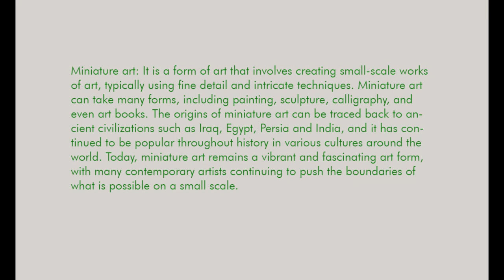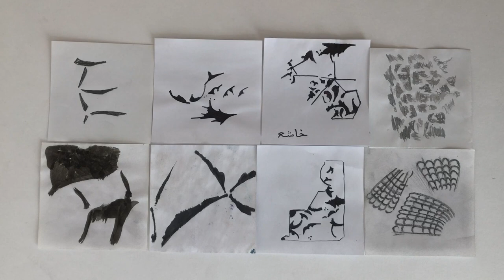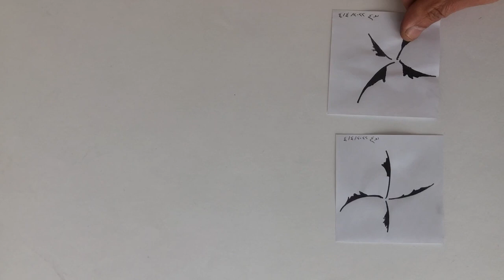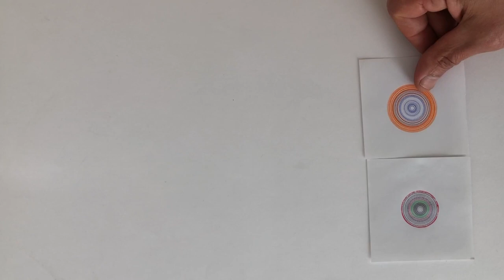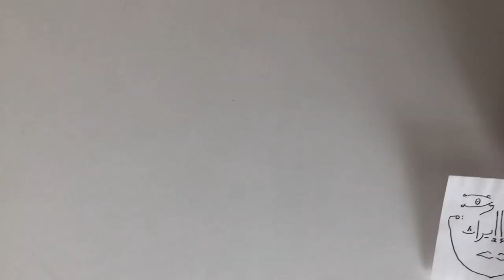My Miniatures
Miniature art: It is a form of art that involves creating small-scale works of art, typically using fine detail and intricate techniques. Miniature art can take many forms, including painting, sculpture, calligraphy, and even art books. The origins of miniature art can be traced back to ancient civilizations such as Iraq, Egypt, Persia and India, and it has continued to be popular throughout history in various cultures around the world. Today, miniature art remains a vibrant and fascinating art form, with many contemporary artists continuing to push the boundaries of what is possible on a small scale.

Timecodes
0:00-Start
0:03-title
0:47-Introduction
0:01-group1
1:33-group2
2:20-group3
2:58-group4
3:48-group5
4:12-group6
4:51-group7